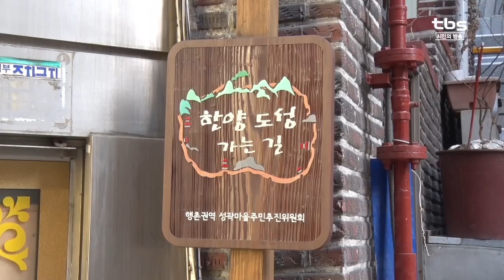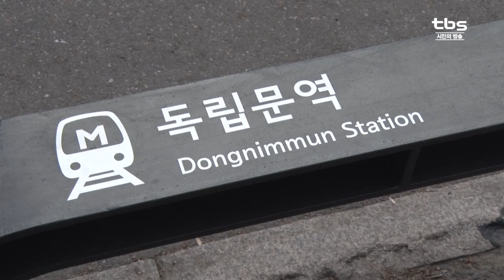[tbsTV] 위험한 오르막길, ‘유니버설 디자인’ 입고 안전길로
장애와 성별에 상관없이 누구나 편하게 이용할 수 있도록 설계하는 것을 '유니버설 디자인'이라고 하는데요. 서울시가 시민들이 일상적으로 이용하는 공간을 중심으로 유니버설 디자인을 도입해 좋은 반응을 얻고 있습니다.